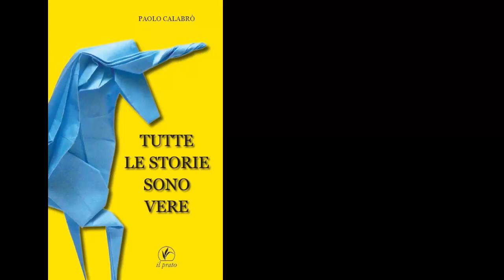Tutte le storie sono vere capitolo 5 - voice over di Gennaro Casale